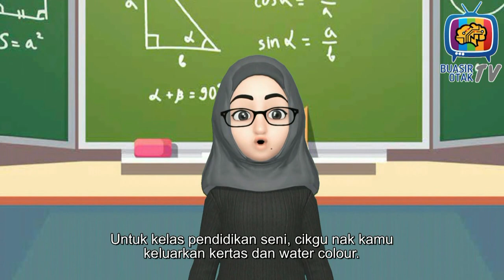What do you want itu apa ya?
Setiap kali bila orang tanya what do you want itu apa maksud/artinya.